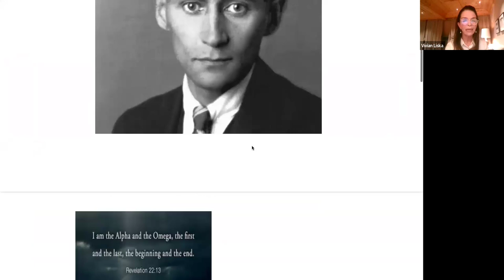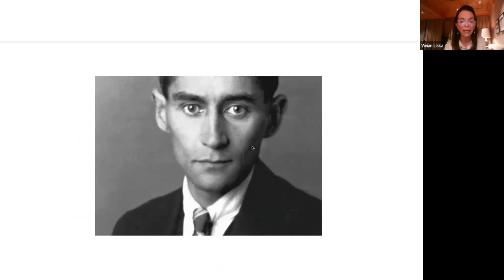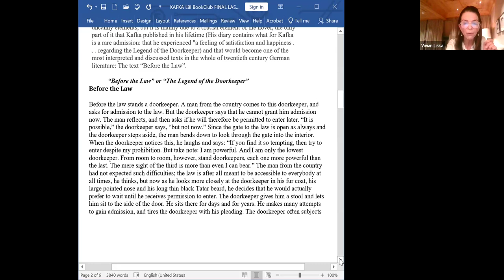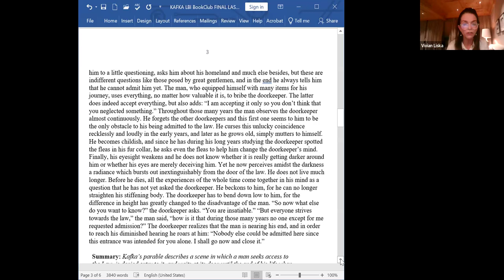Book Club: The Trial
Written in 1914 but not published until 1925, a year after Kafka’s death, The Trial is the terrifying tale of Josef K., a respectable bank officer who is suddenly and inexplicably arrested and must defend himself against a charge about which he can get no information. The Book Club was joined by Vivian Liska is Professor of German literature and Director of the Institute of Jewish Studies at the University of Antwerp, Belgium. She is also Distinguished Visiting Professor in the Faculty of the Humanities at The Hebrew University of Jerusalem. She has published extensively on literary theory, German modernism, and German-Jewish authors and thinkers.